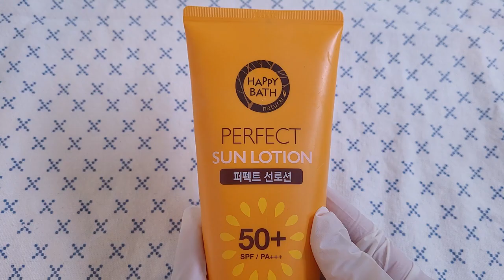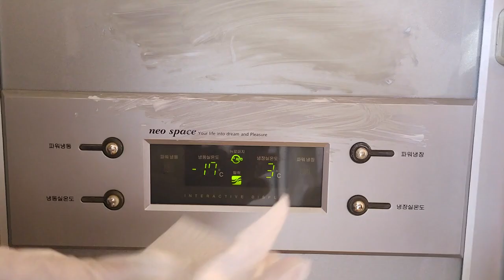오래된 선크림 활용하는 4가지 방법 / 유통기한지난 선크림 활용하기 / How to use old sunscreen.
** 영상에서 사용된 제품은 직접 구매하여 제작하였습니다.

안녕하세요~ 미생주부입니다:D
대부분 집에 유통기한이 지난 선크림이
한두 개 정도는 있을 것 같은데요.
많이 남아있어서 버리기는 아까운 선크림을
활용할 수 있는 여러 가지 방법들에 대해 알아보았습니다.

0:21 피부에 묻은 유성매직을 지울 때
0:49 신발 밑창을 닦을 때
1:05 거울이나 휴대폰을 닦을 때
1:27 주방 전자제품을 닦을 때

**음원정보
 Music 1
 Track : Brunch